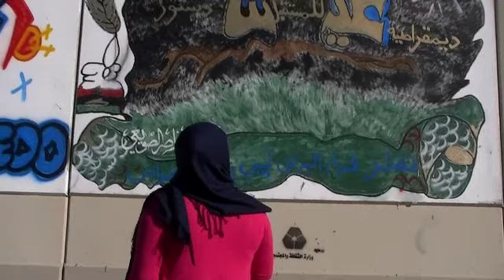UNICEF: oneminutesjr.- Libya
(Aya Mohammed Hassan, 15, LIbya, 2013)
Created at the 2013 oneminutesjr. Libya workshop on the theme "Our Now, Our Future."